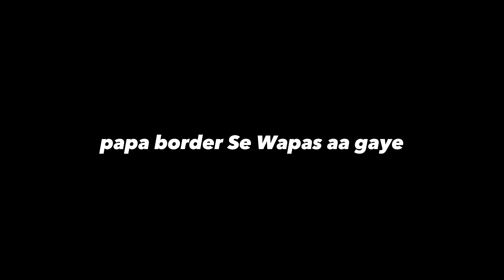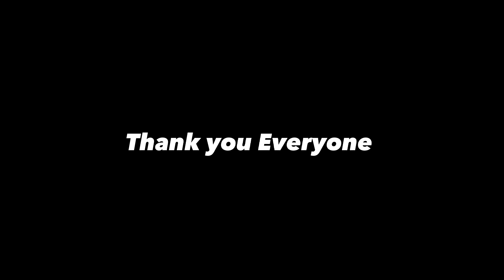Ab se truck Mai chicken Banna start ho jaega || Rohit jald hi Wapas Aane Wala Hai